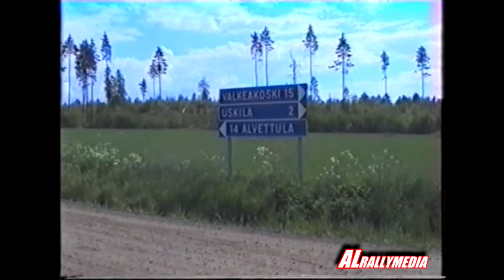SM Waltikka Ralli 2002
SM Waltikka Ralli 2002 Valkeakoski. Mukana kisassa mm. Sebastian Lindholm, Juuso Pykälistö ja Timo Salonen.